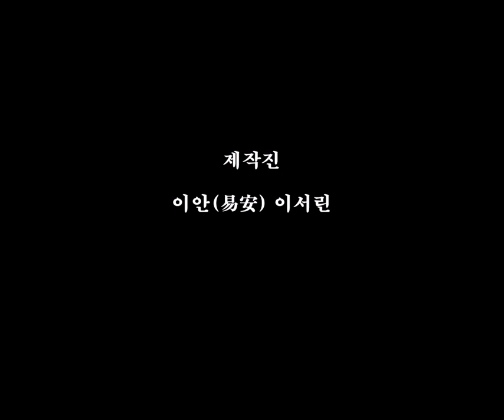[오늘의 운세]2019년 7월 13일 토요일 띠별 주역점